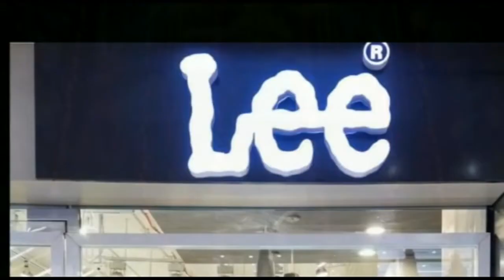सीवान : दीपावली के मौके पर आराध्या चित्रकला संस्थान के कलाकारों ने बनाया रंगोली